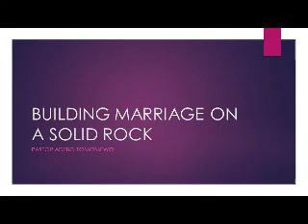Building marriage on a solid rock - Pastor Adebo Tomomewo